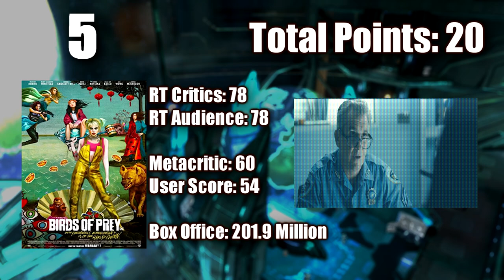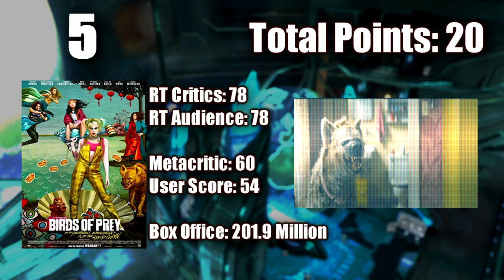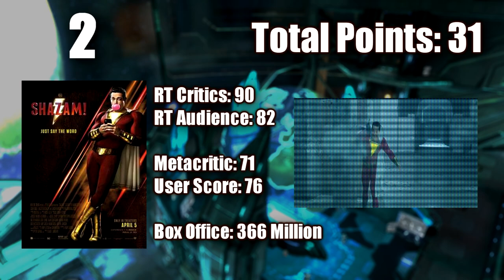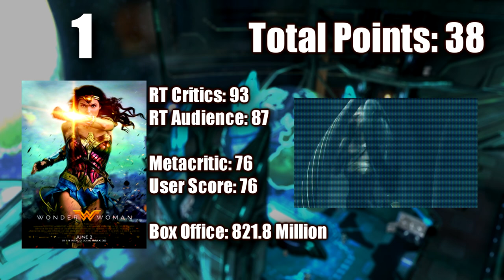DCEU Movies Objective Ranking - The Brotherhood of Gaming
"After seeing a video that used this formula to rank the Star Trek Movies, I decided to apply it to the movies of Warner Bros. DCEU.  I do know that some may find some flaws with this system, but I personally think that it does a pretty good job have capturing as many opinions as possible about these films.  Hope you enjoy this attempt to an objective ranking of the DCEU!" Thank you.